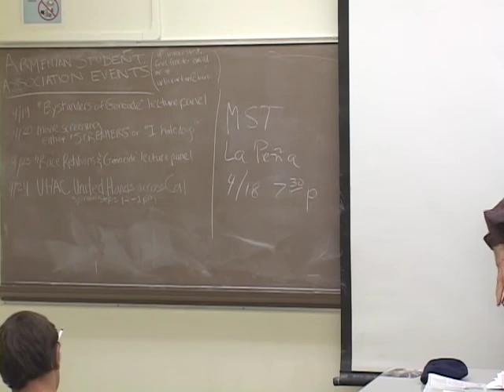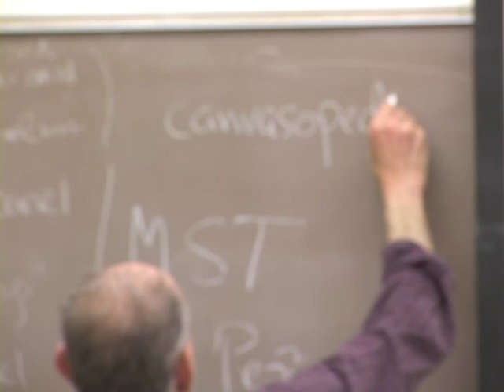PACS 164B Nonviolence Today Lecture 23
0:02:27 Sarayaku Situation Review
0:04:18 Comments on John Lindsay-Polland's Lecture
0:08:07 CANVAS
0:10:53 Effectiveness of Nonviolence
0:11:51 Bearing Witness and Creating Space
0:15:31 Great Chain of Nonviolence
0:17:27 Protective Accompaniment
0:25:38 State sanctions vs Community Subsidies
0:32:36 Movement of Landless Workers
0:39:10 MST - Operation, Resistance, and Building Parallel Institutions
1:01:30 MST - Constructive Program